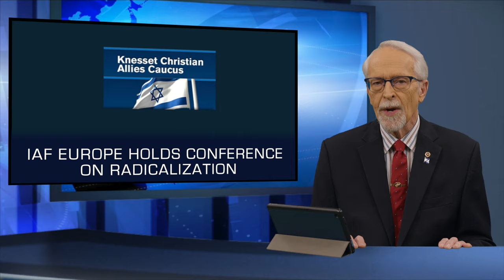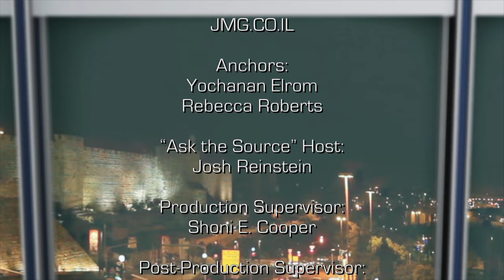Israel Now News - Episode 489 - David Parsons